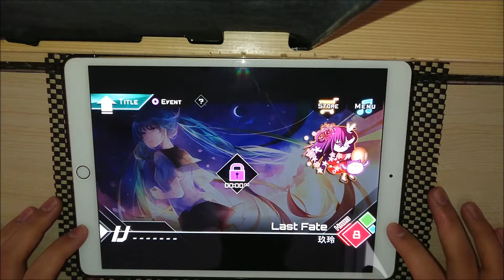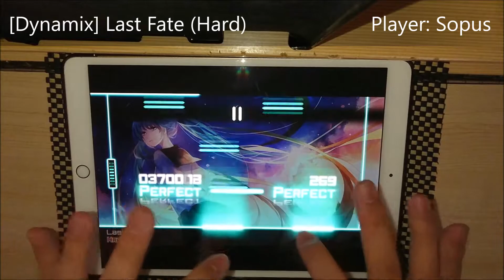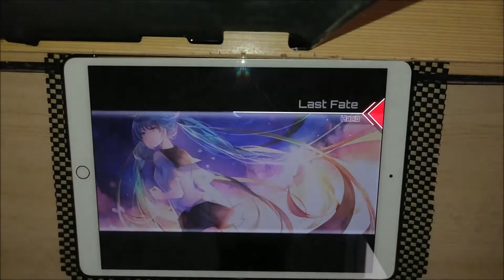[Dynamix Event] Last Fate (Hard): All Perfect OMEGA Rank!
香港的作曲家OuO
表示G持!

Last Fate - 玖玲
Level 8 (Hard)
1000000 pts/ Rank Omega
Player: Sopus